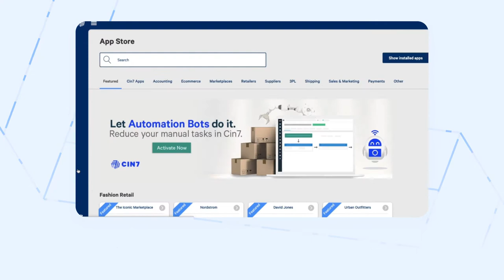Adding the B2B Module to Your Account